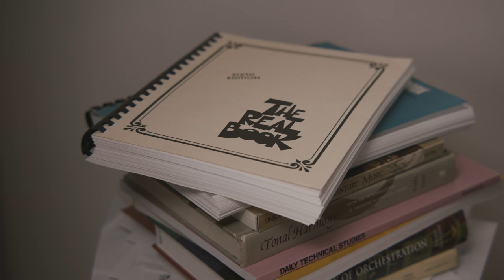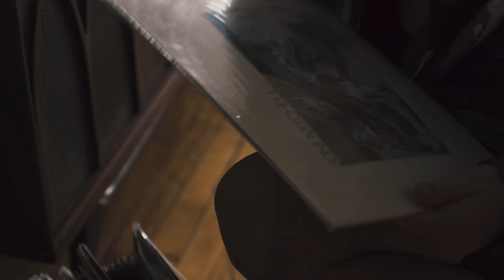DOT | Zig-Zag Studio Presents: Through My Lens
Zig-Zag Studio presents Through My Lens featuring DOT. Regular is boring, especially when it comes to music.  Kate Ellwanger, known as DOT, embraced this concept long ago and built her music career by staying far away from being regular.

DOT grew up playing piano and over time began experimenting with music production.  That experimentation led her to create a brilliantly unique sound that sets her apart from many of today's artists.  With wavy synths and echoing vocals, DOT's music is both distinctive and refreshing.

In this episode of Through My Lens, Dot shares how she got her start in music and gives an unfiltered live performance in her personal studio.

Director: Adam Zvanovec
Executive Producers: Eric Anwar, Harlan Raine, Lorenzo De Plano
Producer: N.McLean
Director of Photography: Seth Halter
Audio Mixer: Daniel Karasev
Hair/Makeup: Kat Magana
Editors: Seth Halter, Adam Zvanovec
Junior Editor: Rachel Higginbotham

Through My Lens is a story telling video series focused on sharing the stories of creative people and how they made it, with the goal of inspiring the next generation of unique creators. Studio is a media platform on a mission to inspire creativity through storytelling and digital media. There are millions of creative voices in the world and we want to showcase their great ideas, stories, and work.